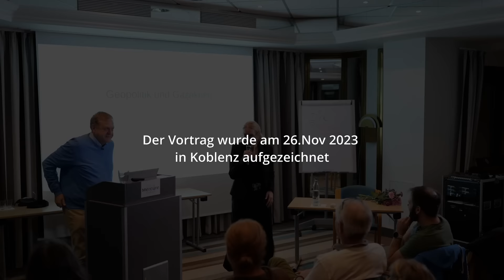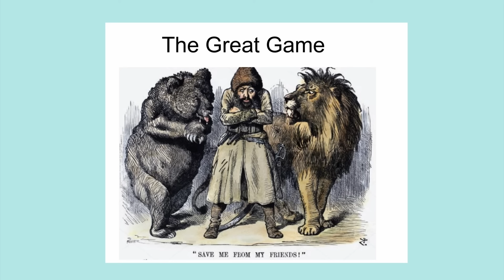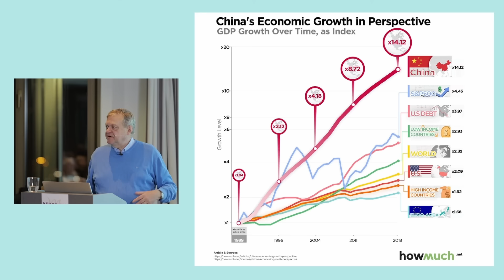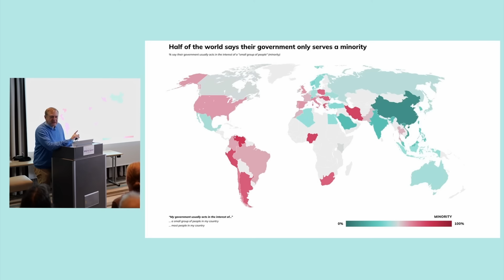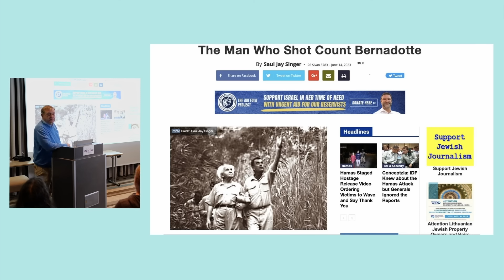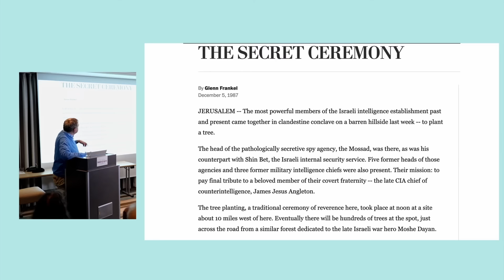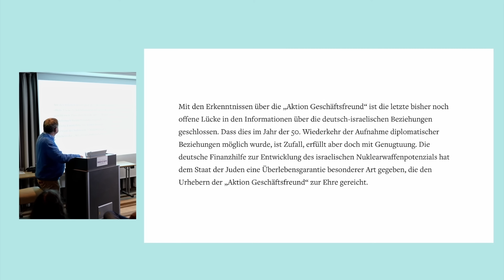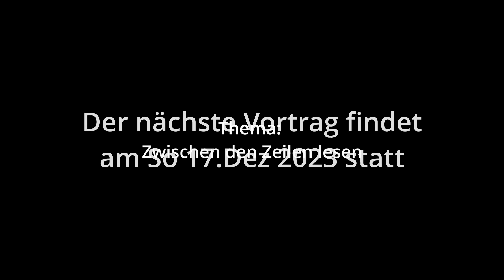Dirk Pohlmann: Geopolitik und Gazakrieg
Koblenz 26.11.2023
Gaza, Ukraine, Nordstream – immer mehr Konflikte eskalieren durch Gewalt und Terrorismus zu Kriegen. Stehen wir vor einer ähnlichen Situation wie 1914, als ein Weltkrieg leichtfertig verursacht wurde, weil keine Macht ihn mit Entschiedenheit verhindern wollte? Gibt es neuerdings immer mehr wahnsinnige Diktatoren, die Vabanque spielen wollen? Muss sich der freie Westen gegen Wladimir Putin, Xi Jin Ping und Ebrahim Raisi tatsächlich verteidigen, um Freiheit und Demokratie weltweit zu retten? Oder muss sich der globale Süden gegen das neokolonialistische NATOstan wehren, um wenigstens in Zukunft in Frieden und Wohlstand leben zu können? Der Journalist Dirk Pohlmann berichtet von seinen neuesten Erkenntnissen, die in internationalen Archiven dokumentiert sind, aber bislang nie veröffentlicht wurden. Und so erfahren wir eben auch, weshalb zum Beispiel kaum jemand offen und ehrlich über seine Atomwaffenprogramme spricht, wer mit wem kollaboriert oder strategische Allianzen eingeht. Der Vortrag wird einige Geheimnisse lüften und  versucht zu erklären, weshalb einige religiöse Fanatiker Armageddon wollen. Bitte unterstützen Sie unsere wichtige Arbeit.

WOLLEN SIE UNSERE ARBEIT UNTERSTÜTZEN?

💳 ÜBERWEISUNG
NAME: Sergey Filbert
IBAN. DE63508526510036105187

Redaktionell verantwortlich sind:
Sabiene Jahn und Sergey Filbert

Der Kanal „Druschba FM“ wurde erstellt, um freundschaftliche internationale Beziehungen zwischen Ost und West zu fördern. Unsere Informations- und Aufklärungsarbeit soll dazu beitragen, das Interesse der breiten Bevölkerung an diesem wichtigen Thema zu erhöhen. Ziel ist es, Bürger aus verschiedenen Ländern zusammenzubringen und unterschiedliche Sichtweisen auf dieselben Dinge zu zeigen, die in unserer Welt passieren. Wir bitten die Community darum, sich beim gegenseitigen Austausch in den Kommentaren mit Respekt zu begegnen – nur so können wir die Friedensbewegung voranbringen.